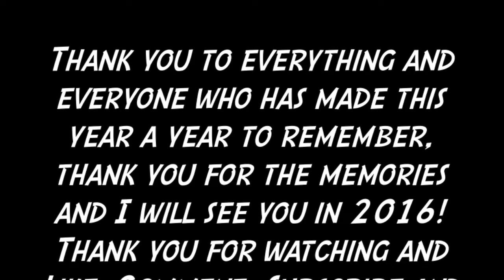2015 - A Recap Of My Year | Ollie Walker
So it's official, 2015 is now over. But to be honest, this has been a great year, and I want to end off the year with my annual recap video! Thank you very much for watching and I will see you in 2016!